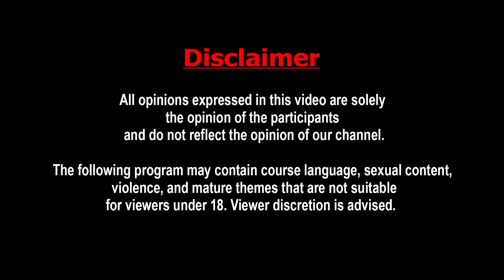உடலுறவில் பெண்கள் இதை செய்யவே கூடாது : Dr Kamaraj Latest Interview | Healthy Lifestyle Tips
Chairman, Indian Association For Sexology(affiliated To World Association For Sexology)Director, Indian Institute Of Sexual MedicineHe Graduated from Madras Medical College Chennai, he completed his DMRD (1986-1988) from Stanley Medical College, Madras University,